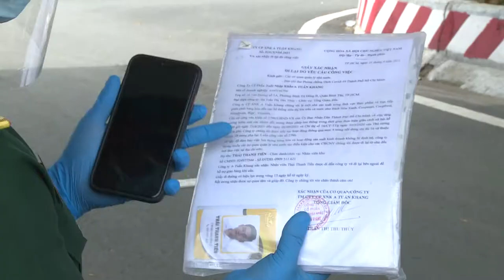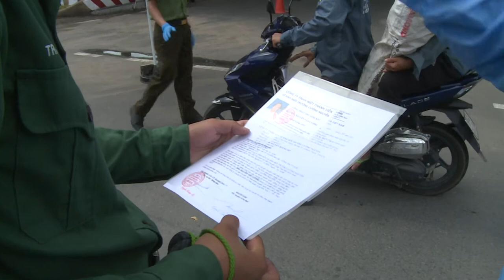Hình ảnh ngày đầu quân đội tham gia siết chặt giãn cách xã hội ở TPHCM